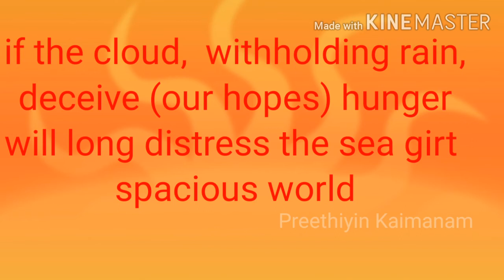இன்று ஒரு திருக்குறள் நாள் -13/வான் சிறப்பு / Inru oru Thirukural /Preethiyin Kaimanam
தினம் தினம் ஒரு திருக்குறள் படிப்போம்
தமிழை வளர்ப்போம்